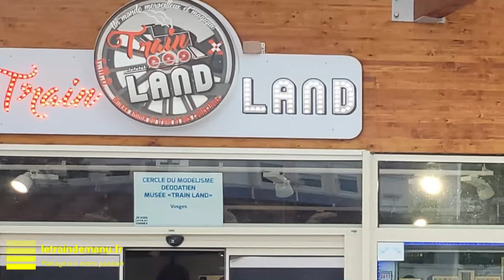Musée Trainland Saint-Dié des Vosges trains miniatures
Reportage sur le musée Trainland à Saint-Dié des Vosges (France, Vosges)

A Saint-Dié des Vosges, Trainland vous invite à un voyage dans le temps en retraçant l'histoire internationale du train miniature de 1870 à nos jours et, à travers ces modèles réduits, l'histoire du chemin de fer réel. Une visite pédagogique, historique et ludique qui conviendra aussi bien à un public familial qu'aux amateurs avertis.

Reportage et montage :
Jean-Emmanuel Nicolau-Bergeret

Crédits musique
"Filmimage 046"
de Sasha Endé
sur filmusic.io